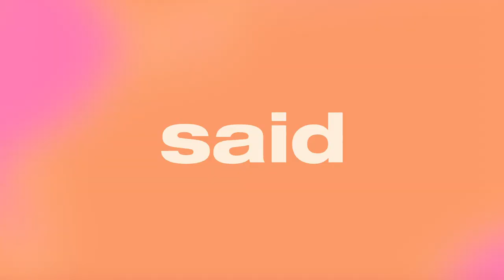“If I Had To Regret Something, It Would Be This” | That’s What She Said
In this week’s That’s What She Said, Olivia Bowen, Sophie Kasaei and Lateysha Grace talk about living with regrets - what did Olivia regret most about Love Island? What’s Sophie’s one big regret about her education? And does Lateysha regret any of her tattoos?